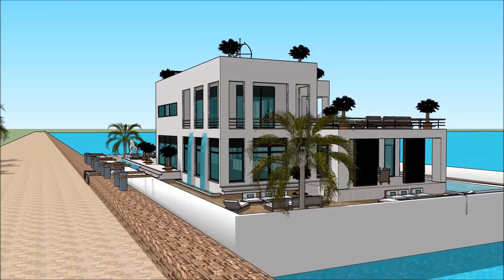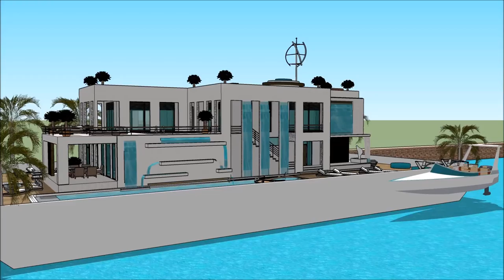Canada house technology modern technology floating house design – Bill Gates living magazine in TORO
The floating house villa houseboatzania launching an innovative high-end luxury yacht floating house villa mansion home design potentially as a display of exhibition of the Canada house technology modern technology floating house design – Bill Gates living magazine in TORO.

The collection of the Floating house villa houseboatzania concept of Canada house technology modern technology floating house design – Bill Gates living magazine in TORO consists of high luxury and architectural art pieces in minimalism combined with living on the waterfront of the harbour.

The floating house villa mansion yacht design has the basis to sustain living with high standards and contemporary structural design at Canada house technology modern technology floating house design – Bill Gates living magazine in TORO with numerous of prospects for excessive living and celebrating the desire of life worldwide:  UK Thames London